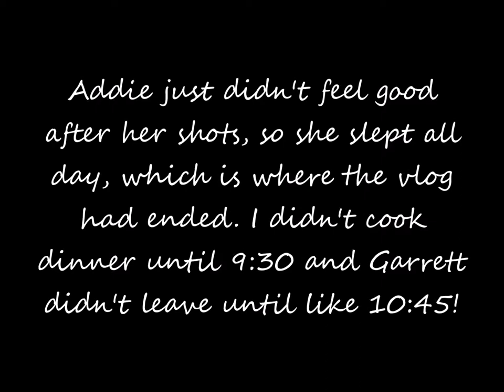DOCTOR APPOINTMENT | 4 Months Old 💉👨‍⚕️😱